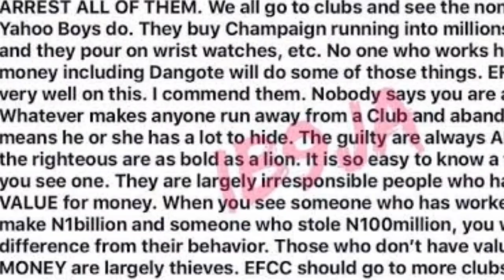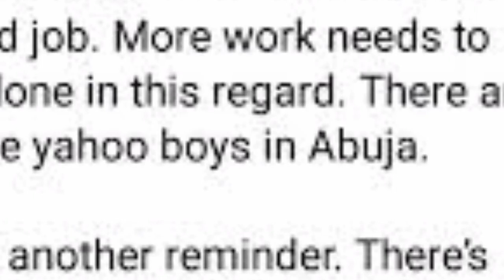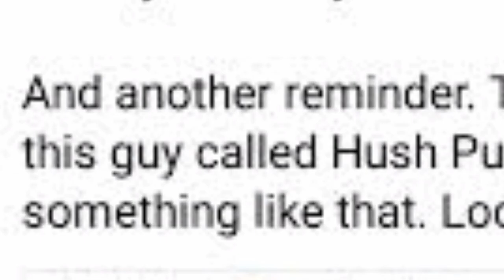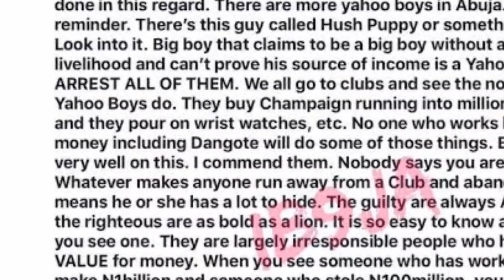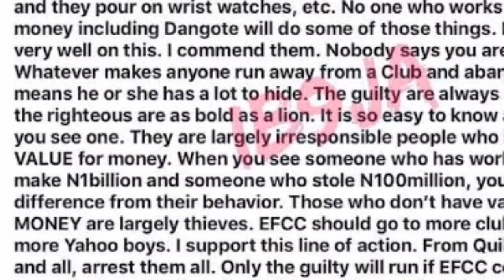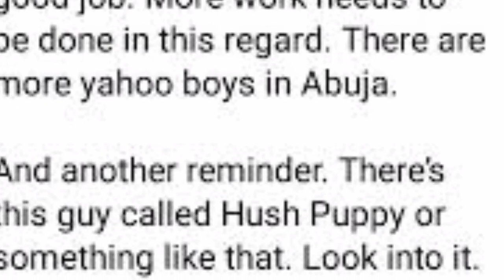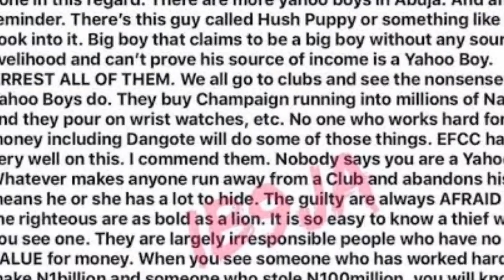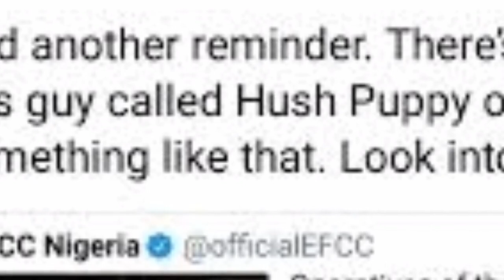Top Nigerian Politicians May Be Partners In Cr!me With Hushpuppy-Group Alleges As They Invite.......